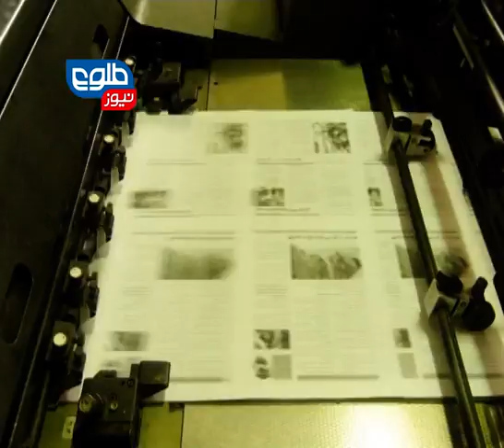LEMAR News 24 October 2013